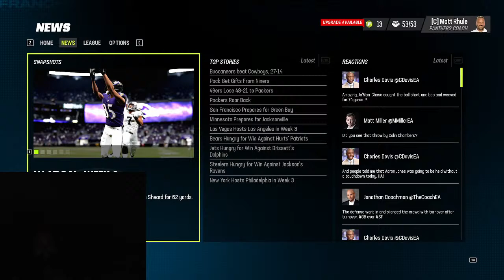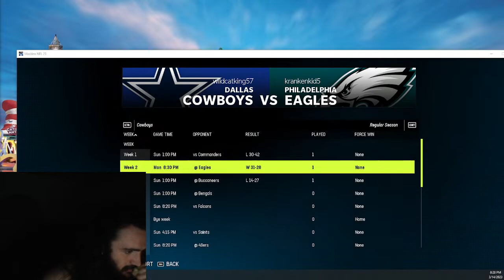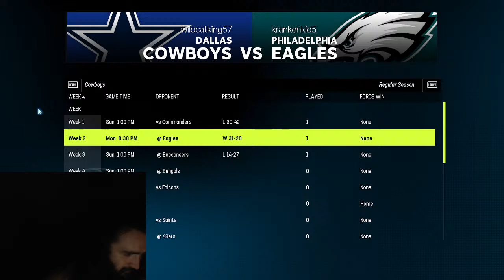Rebuilding a 0 OVR Team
Hi